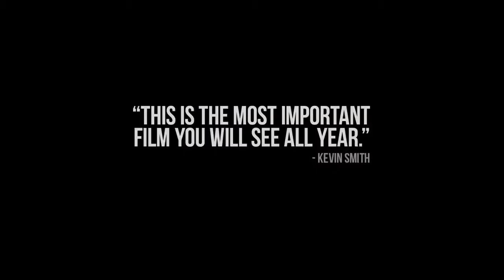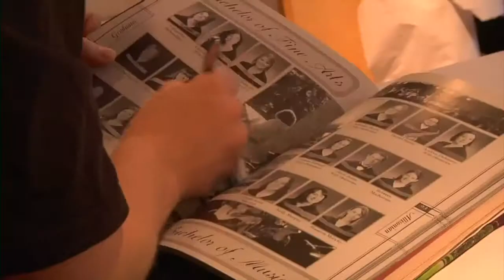The Dirties ~ Trailer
Matt and Owen are best friends who live in a world of endless movie references and hijinks. It would be perfect, if not for the cruel bullies at their high school who make their lives hell. While working on a movie for class, the lines between fiction and reality blur together in this horrifying look at high school bullying.

Genre: Drama
Rating: NR
Release Date: October 4, 2013
Running Time: 83 minutes
Director: Matt Johnson
Cast: Matt Johnson, Owen Williams, Krista Madison, Brandon Wickens, Jay McCarrol, Josh Boles, Shailene Garnett, Alen Delain, Paul Daniel Ayotte